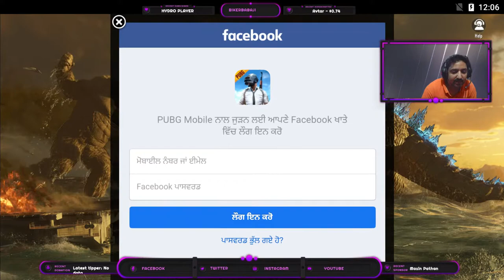BUGMI (PUBG) LIVE STREAMING BOLTE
biker babaji live
SPECS
CORE i7 10700K
RTX 3080
32GB 3000Mhz
27INCH 144HZ 1440P ACER
24INCH VERTICAL DELL IPS